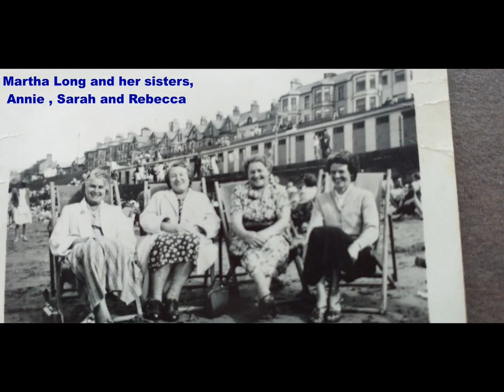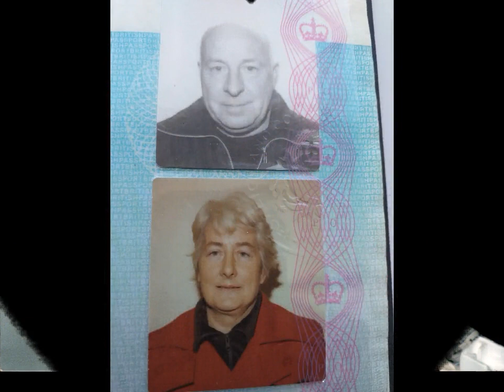Mary Turner, her life in photos